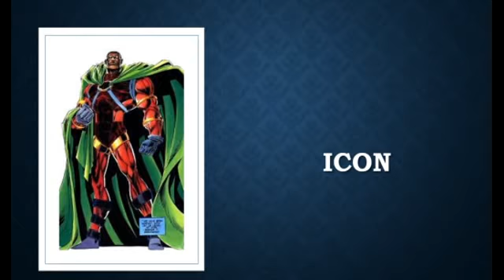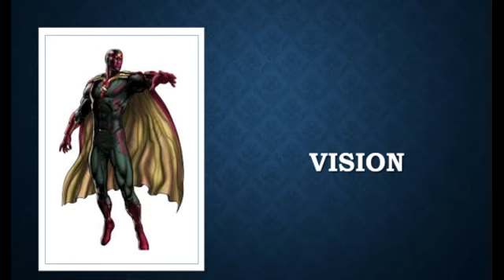My Favorite heroes